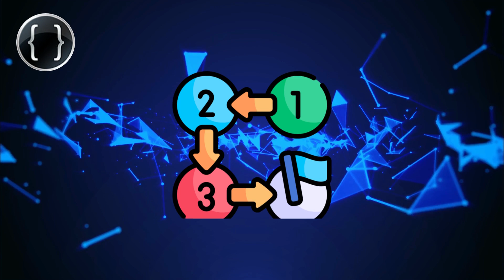Back To Code - Welcome to our channel!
Welcome to Back To Code! We believe in empowering our community through practical, step-by-step lessons that cater to all skill levels, from beginners who want to learn the basics of programming languages like Python, JavaScript, and Java, to experienced coders looking to enhance their skills with advanced concepts and the latest frameworks.